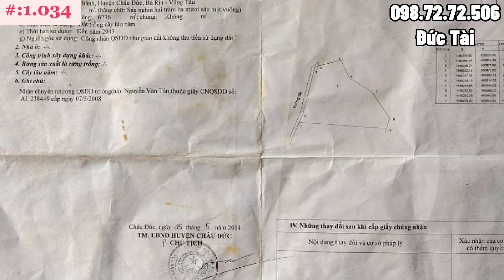A Thấn Cần Bán Bớt Đất Vườn View Hồ Tuyệt Đẹp Ở BR-VT ,Thích Hợp Làm Nhà Vườn Nghỉ Dưỡng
Mã số : 1.034
👉 Diện tích : 6.236m2 | Phủ Hồng | 67,8m mặt tiền đường nhựa
👉 Địa chỉ : xã quảng thành ,châu đức ,bà rịa vũng tàu
👉 Hiện trạng trồng cây lâu năm ,ranh giới rõ ràng ,view hồ cực kỳ mát mê
Khu dân cư cách trung tâm tiện ích mua sắm chỉ 1km
👉 Cách tphcm hơn 70km ,biển vũng tàu 50km ,biển hồ tràm 25km
👉 Hướng đất : tây
👉Giá bán : 7 tỷ 5 ( có thương lượng)